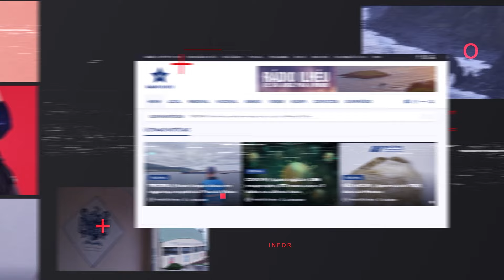Jorgenses cantam e encantam no Domingo de Nossa Senhora de Lourdes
Na tarde de 8 de setembro de 2024, na Fajã dos Cubres, situada no concelho da Calheta, na ilha de São Jorge, algumas vozes e cordas jorgenses cantaram e encantaram no dia de Nossa Senhora de Lourdes.